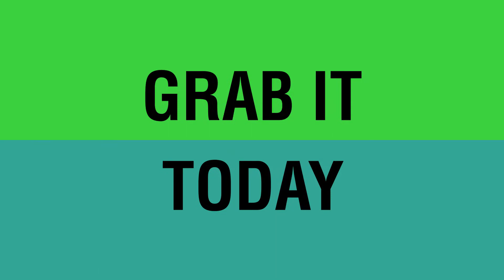Artistry Lady Bag